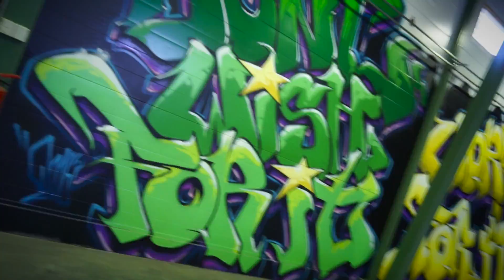PTVGYM 10 GRAFFITI! | PT Vatanen